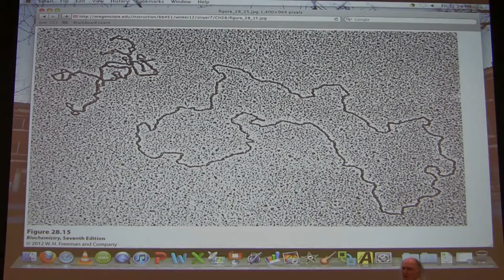How to Pronounce Writhes (Real Life Examples!)